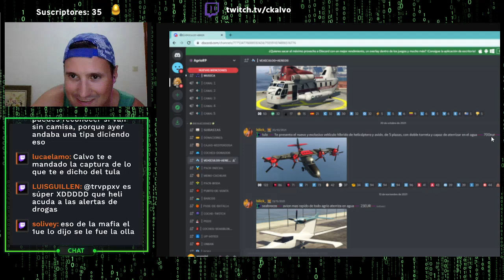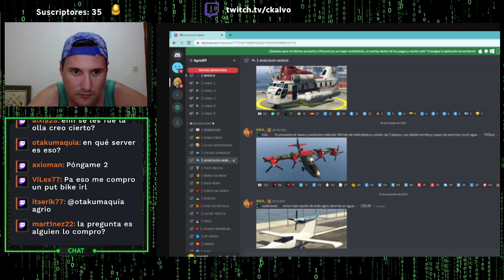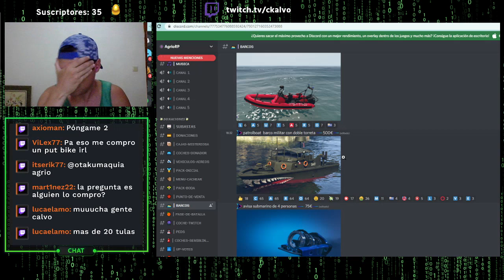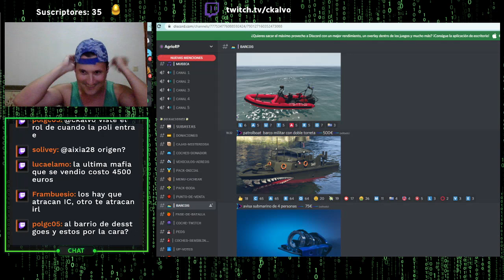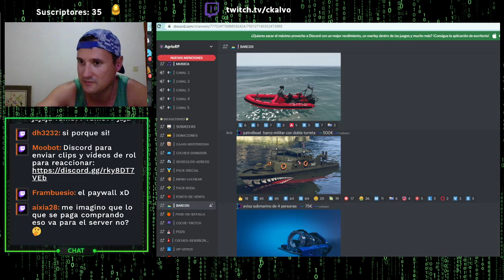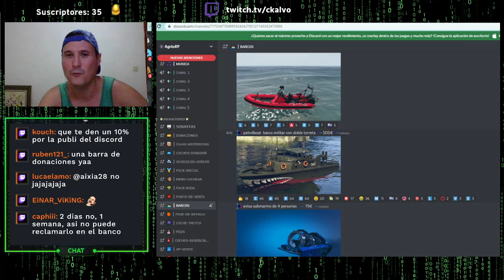700 EUROS POR UN AVIÓN EN UN SERVER DE ROLEPLAY - DONACIONES EXTREMAS